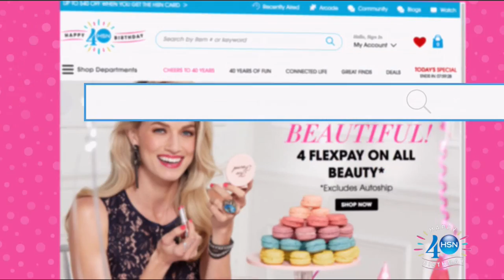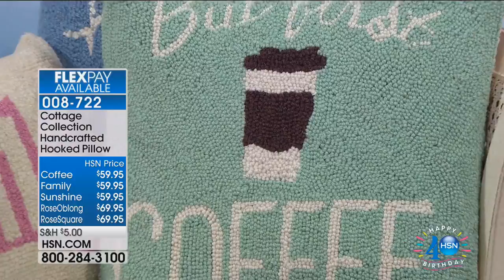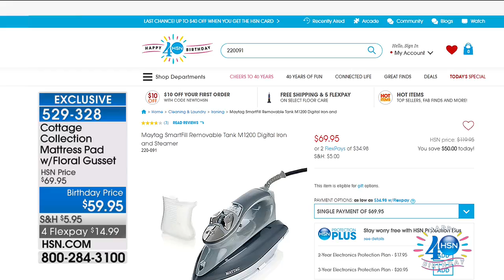HSN | Cottage Collection Bedding Celebration 07.31.2017 - 12 PM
Shop HSN's exclusive collection of bed, bath and accessories and take home design to the next level. This shabby chic one of a kind bedding features charming designs in soft, light palettes with vintage inspired designs for a touch of cottage charm.